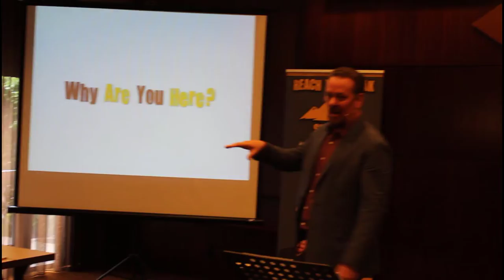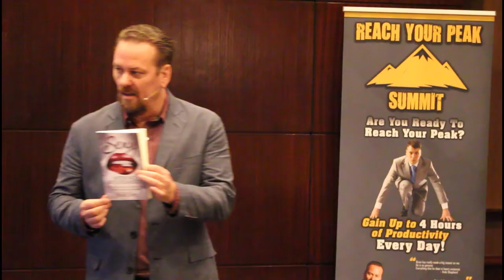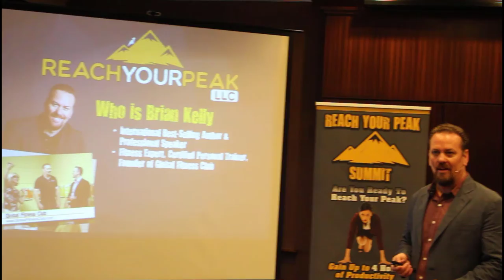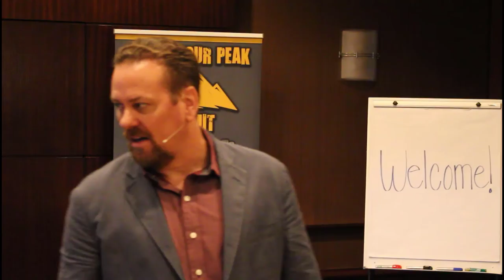Reach Your Peak Summit Media Reel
➥ The MIND BODY BUSINESS Show ⬅︎

SUCCESS is not achieved, it's MADE - by you.
There are recipes for success. Simply follow a proven recipe, and you'll become successful. The thing is, it still takes work, dedication, and an unrelenting perseverance.

The MIND-BODY-BUSINESS is a show about the 3 pillars of Success. It's like a tripod. Take any one of its legs away, and it comes tumbling down.

JOIN US TODAY for VALUE, INSIGHT, and EXPERT INTERVIEWS.

How to Register (FREE) to be notified of upcoming shows?

The #1 Reason for lack of success is NOT simply a lack of reading books

◉ IT’S THE LACK OF READING THE RIGHT BOOKS!
◉ This Is My Personal Library of High-Powered, High-Results Books & Resources

✰ Brian Kelly ✰

Founder – Reach Your Peak LLC
Creator - Reach Your Peak Summit
Founder/President – Global Fitness Club
Creator – Fitnotherapy
Certified Personal Trainer
Master NLP Coach
Master Success Coach
Hypnosis Coach

☞ Your Host — The Mind Body Business Show